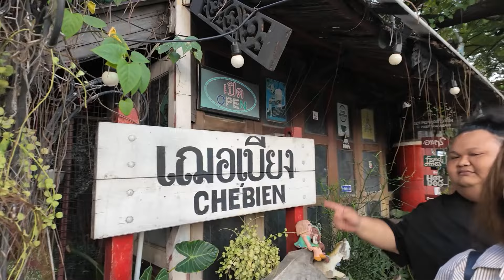เดินแหลก EP:2 กินแหลกร้านเฌอเบียงร้านอาหารแนวธรรมชาติ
📍งานเดี่ยว งานคู่🔛
📍งานคอนเสิร์ต วงวันดรีม
ให้เราสองคนและทีมงานด้วยนะครับ 🙏🏻
📍ช่อง YouTube " นาย Chanel Family "
📍FB Page " นาย จี๊ด เดอะแฟมิลี่"
📍FB Page " One Dream Band "
📍FB Page " J Glamorous "
📍FB Page " JN Amulet Thailand (เจ๊โรส มงคล) "
📍FB Page " FH Packaging "